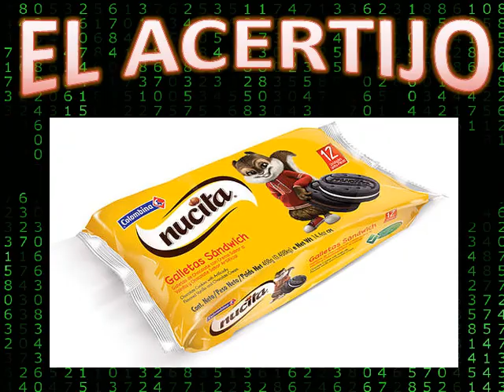DATOS ANIMALITOS LOTTO ACTIVO Y GRANJITA KJ 28 04 2020